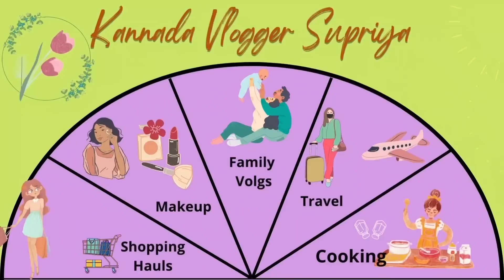ಅತ್ತೆ ಜೊತೆ ನನ್ನ ದಿನಚರಿ😍ನನ್ನಂತ ಸೊಸೆ ಸಿಕ್ಕಿದಕೆ ನನ್ನ ಅತ್ತೆ ಕರ್ಮ ಮಾಡಿದ್ದಾರಂತೆ🤦🏻‍♀️ ಕುಂಬಳಕಾಯಿ ಪಲ್ಯ recipe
ನನ್ನಂತ ಸೊಸೆ ಸಿಕ್ಕಿದಕೆ ನನ್ನ ಅತ್ತೆ ಖರ್ಮಾಮದಿರಂತೆ🤦🏻‍♀️ ಅತ್ತೆ ಜೊತೆ ನನ್ನ ದಿನಚರಿ😍 ಕುಂಬಳಕಾಯಿ ಪಲ್ಯ recipe😋

Hi friends, In this video I have shared my daily vlog in my in-laws place with a pumpkin sabji recipe.